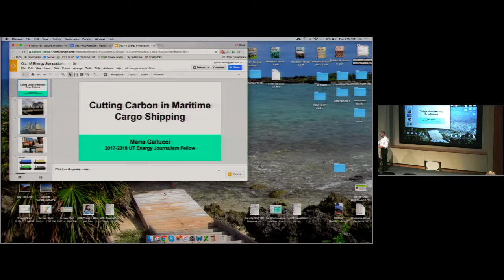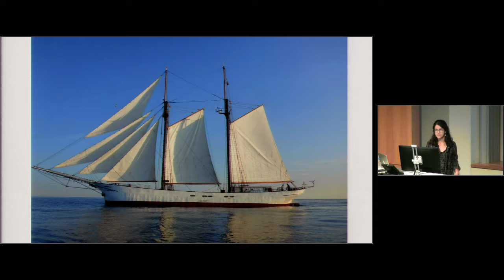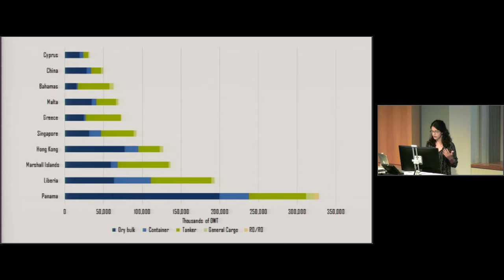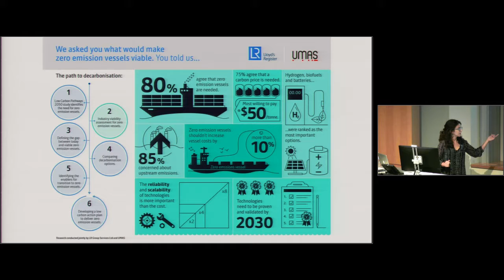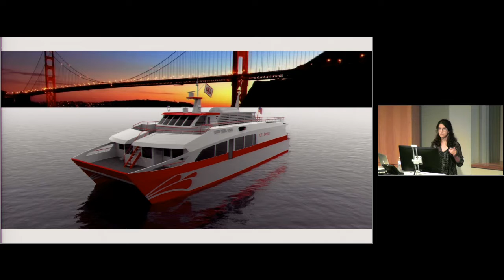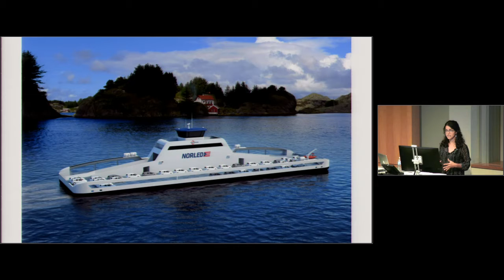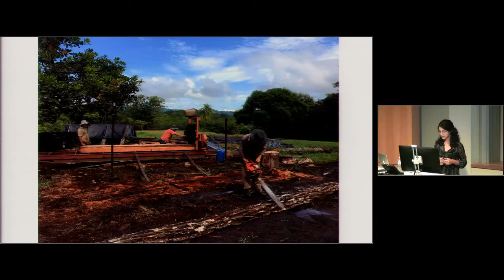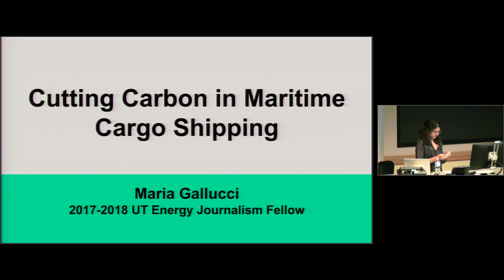UT Energy Symposium – October 19, 2017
Cutting Carbon in Maritime Cargo Shipping
Maria Gallucci, 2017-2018 UT Energy Journalism Fellow